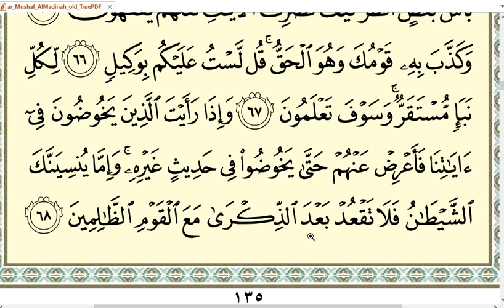Halaman 135 membaca surat al An'am ayat 60-68 tempo pelan-pelan untuk pemula